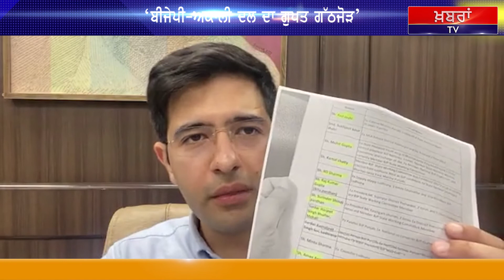ਮੋਦੀ ਨੇ ਚੱਲੀ ਖ਼ਤਰਨਾਕ ਚਾਲ ? ਕੇਜਰੀਵਾਲ ਪਾਰਟੀ ਨੇ ਖੋਲ੍ਹੀ ਪੋਲ | Modi | Kejriwal | bjp | Aap |Ragahv Chadha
ਮੋਦੀ ਨੇ ਚੱਲੀ ਖ਼ਤਰਨਾਕ ਚਾਲ ?
ਕੇਜਰੀਵਾਲ ਪਾਰਟੀ ਨੇ ਖੋਲ੍ਹੀ ਪੋਲ
ਤੁਸੀਂ ਵੀ ਦੇਖੋ ਸਾਰਾ ਅੰਦਰ ਦਾ ਸੱਚ